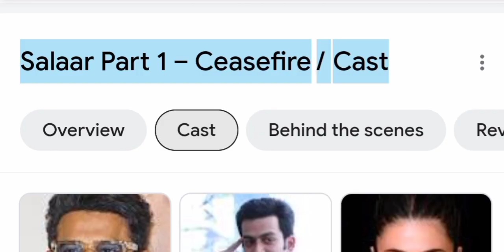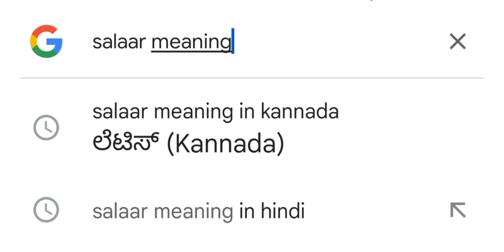KAMAL🤯! Connections ... SALAAR + KFG = Neel Universe || SALAAR Teaser Review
Salaar Teaser Review By Chal Chitra
Salaar Teaser Trailer Review By Chal Chitra
Salaar Teaser Review

It is intended primarily for the purpose of encouraging informed discussions, criticism and review of cinema and towards such purpose the programs use short extracts of cinematograph films, sounds recording and photographic works. These clips and extracts are of a minimal nature and the use is not intended to interfere in any manner with their commercial exploitation of the compete work by the owners of the copyright. The use of works are in compliance with the fair dealing exception provided under Sec.